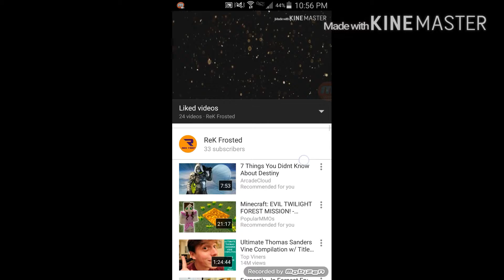Weird Youtube Glitch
Weird glitch on youtube that it would not show my agony video in my videos but my liked videos

Shout out to Crafter12x X For The intro and outro
Shout out to eli hi hehe